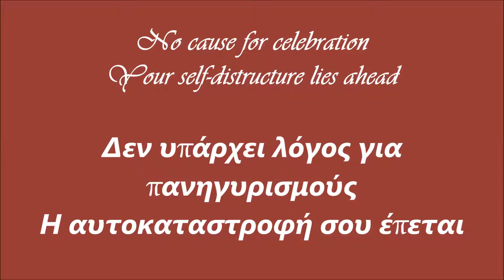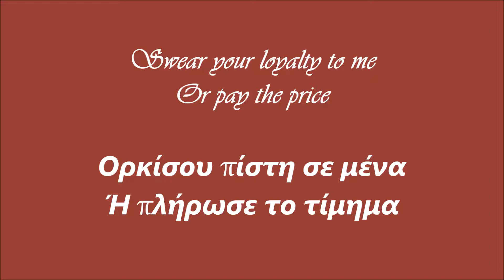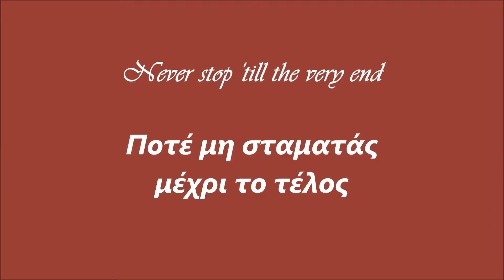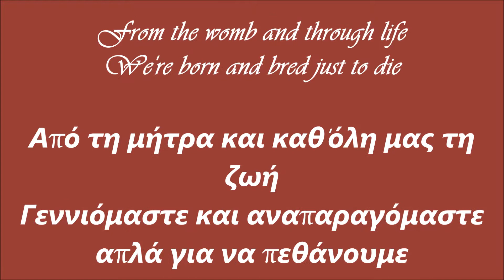THE AGONIST danse macabre English + Greek lyrics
I made this video in order for people who don't speak english to understand the lyrics of this song.
I hope this is of much help to you guys!